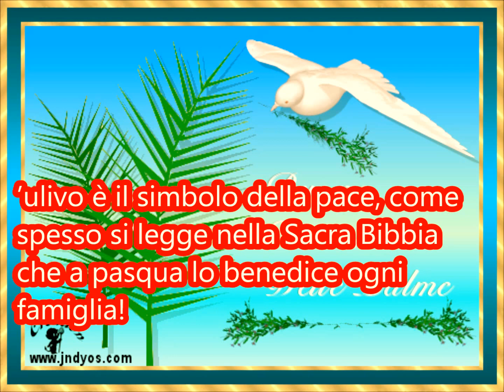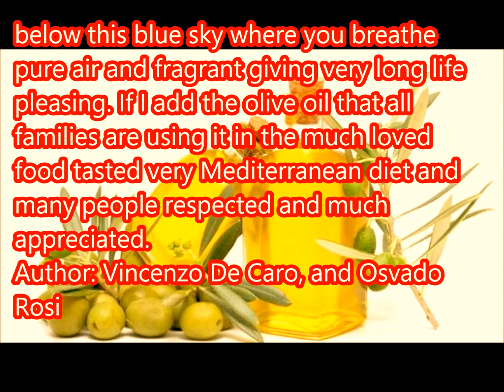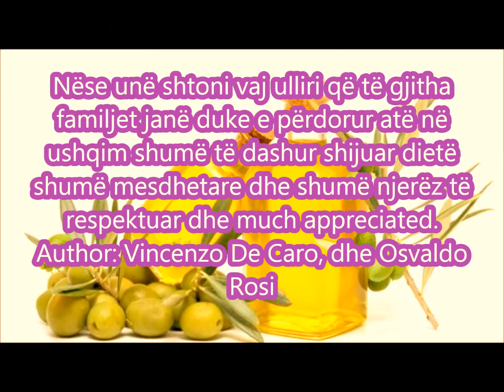L'ULIVO. ITALIANO LATINO,INGLESE,SPAGNOLO,FRANCESE,ALBANESE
L'ULIVO
Il tradizionale scambio di ulivo che viene fatto alla domenica delle  Palme simboleggia un gesto di pace che per i cattolici è un gesto indelebile ed efficace!
Sull’uscio, alla finestra, molto stretto spesso viene messo  l’ulivo benedetto!
l’ulivo è il simbolo della pace, come spesso si legge nella Sacra Bibbia che a pasqua lo benedice ogni famiglia!
Oh dolce ulivo che tinteggi di un verde tenue.
la  quiete campagna ... e lasci che il lieve fruscio del vento muova le tue piccole foglie come allegre ballerine nello spettacolo più bello della natura qui a casa mia dove ritrova l'anima che dona parola e voce alla poesia. qui sotto questo cielo azzurro dove respiri aria pura e profumata donando  lunga vita assai gradita . Se aggiungo  l'olio d'oliva  che tutte le famiglie lo usano nella cucina molto amata la dieta mediterranea molto gustata e da tanti  popoli stimata e assai apprezzata.
Autore:Vincenzo  De Caro,e Osvaldo Rosi VIDEO POESIE,ESPERIMENTI,VIDEO SINDACATI SCUOLA